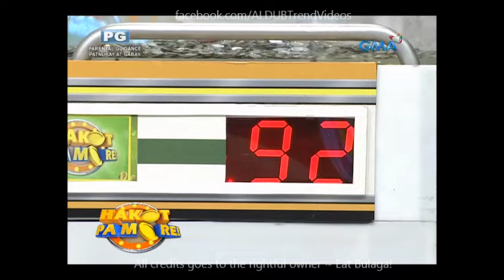Hakot Pa More July 18 2016